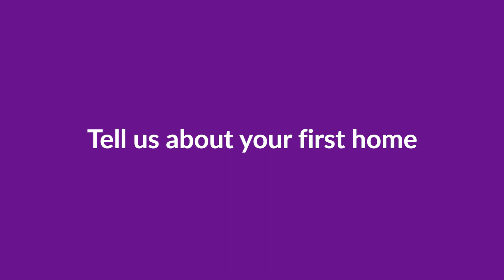Charlie Luxton tells us about his first home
The architectural designer and television presenter Charlie Luxton caught up with Zoopla at the recent Homebuilding and Renovating Show and told us about his first home.

“My wife and I were living in London we had a little bit of money saved up and we ended up quite a long way out - further than we’d wanted to be.

“So we went and bought a tiny house in Sicily and we couldn't live in it, but it was a lot of fun. It cost us £30,000 to buy a house in a UNESCO world heritage site. That was 18 years ago.”